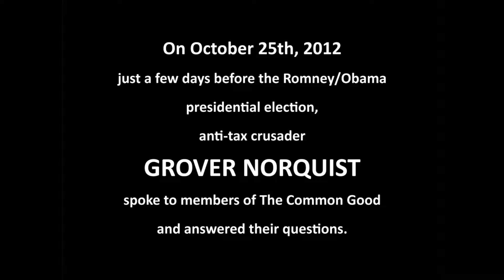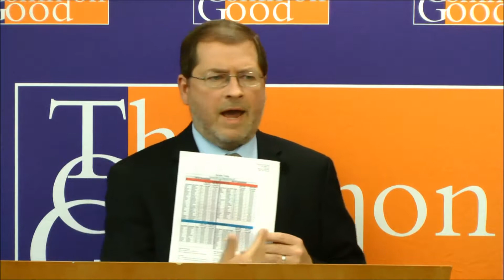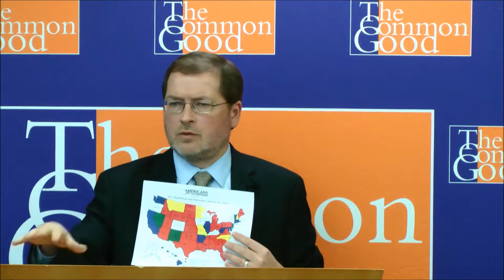Grover Norquist on Anti-Tax Small Government, The Common Good, Oct. 25, 2012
On October 25, 2012, Grover Norquist joined The Common Good to talk about his plans to stop tax increases and reduce the size of government.

For more information about past and upcoming events, please visit our